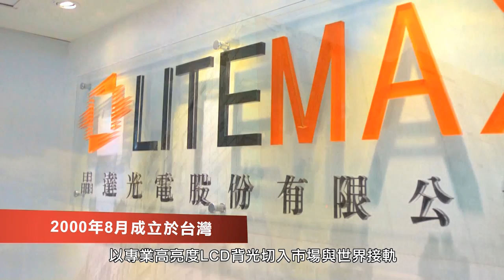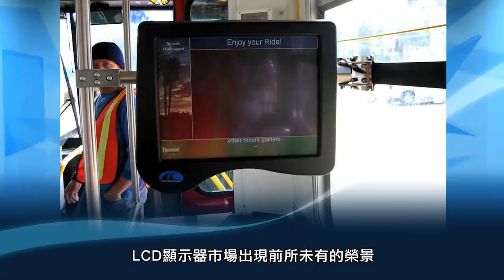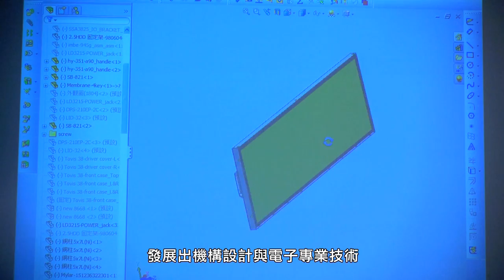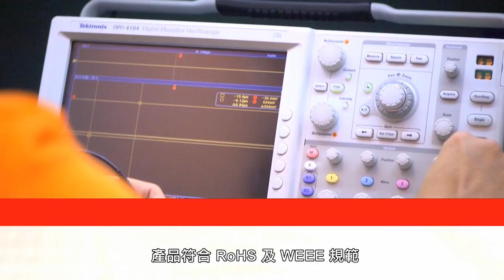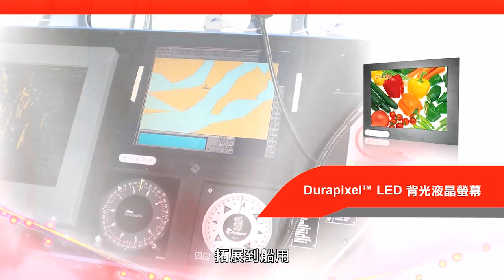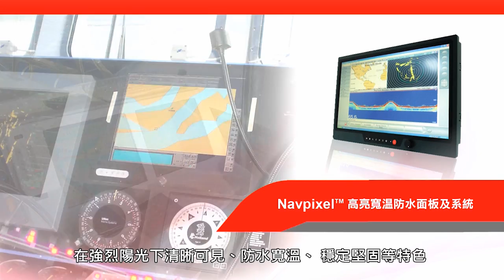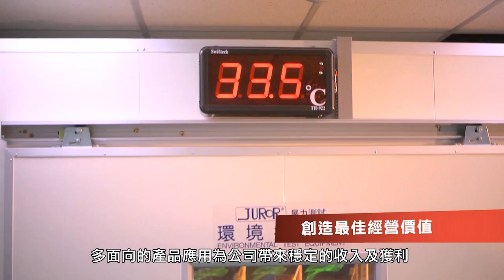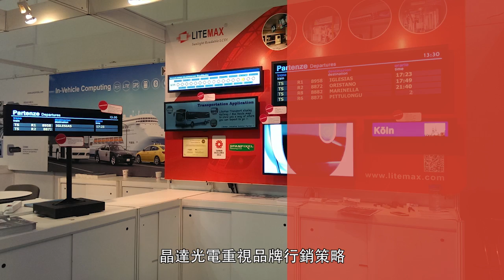晶達光電 官方簡介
晶達不僅僅是一家技術研發公司，同時也開創全系列的產品線。依據客戶的彈性需求，從ATM、車用市場，到LCD顯示器、戶外大型看板，提供從6.4～19吋以上各種尺寸的LCD面板。